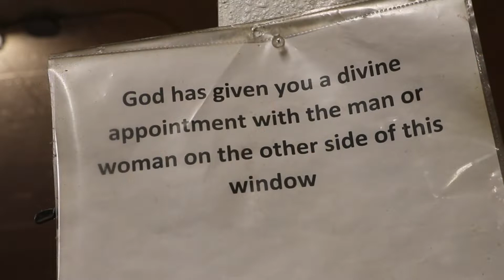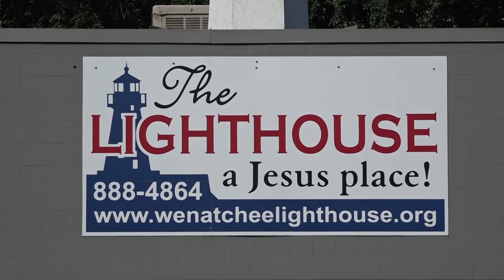A Lighthouse Christmas